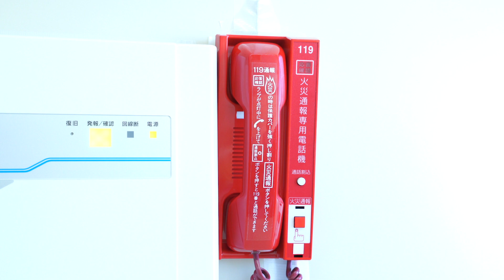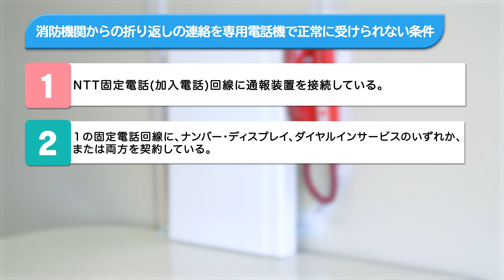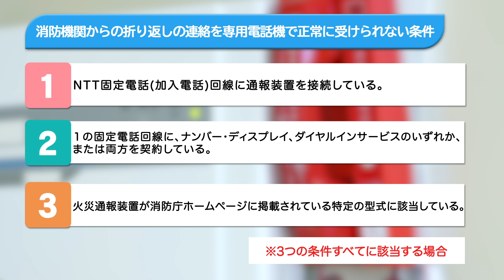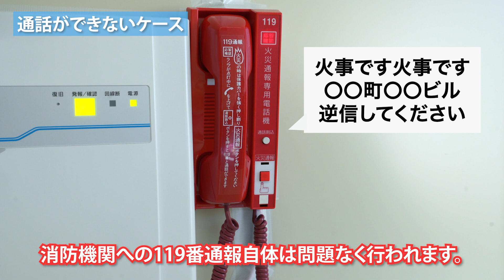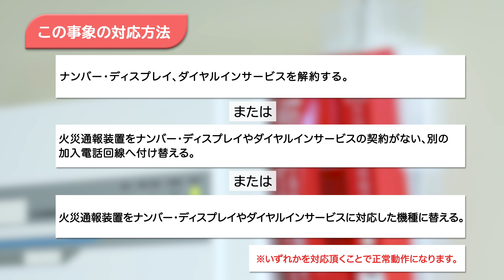NTT東日本「火災通報装置をご利用されている事業者さまへ重要なお知らせ」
火災通報装置をご利用されてるお客さまのうち特定の条件に該当する方については、消防機関からの折り返し連絡が正常に受けられなくなる場合がございます。
詳しくは動画をご確認ください。